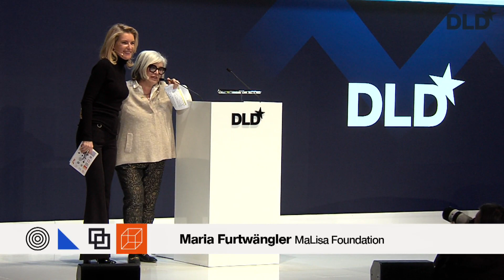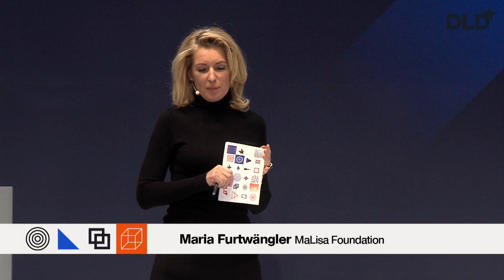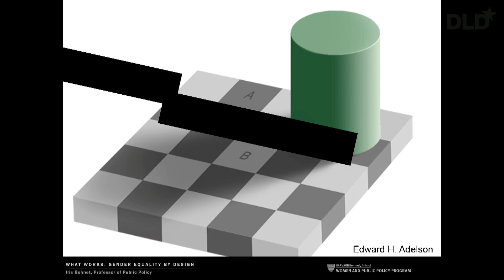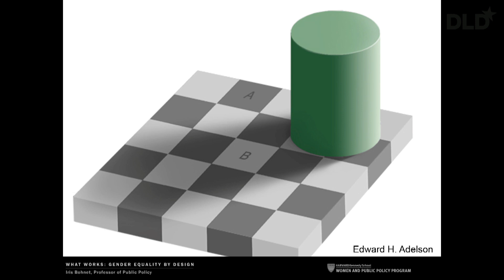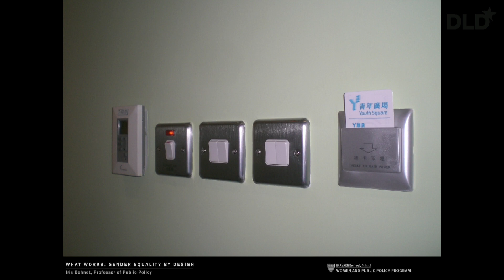What Works? Gender Equalityin the Digital Age (Bohnet, Buolamwini, Furtwängler) | DLD Munich 20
Speakers:
Deep Nishar, Senior Managing Partner, Softbank Vision Fund
Yaron Valler, General Partner , Target Global
moderated by David Kirkpatrick, Founder, Techonomy

Is AI advancing or prohibiting gender equality? That’s the core issue that computer scientist Joy Buolamwini, Harvard University professor Iris Bohnet and Maria Furtwängler, founder of the MaLisa Foundation, discuss in this DLD Munich 2020 session.

“Humans are biased, and we are creating machines”, argues Iris Bohnet, “so it comes as no surprise that our machines are biased.” In her view, AI has indeed worsened conditions such as the gender gap at work. However, she says, the problem was not conscious bias of programmers but rather the data that machine learning systems often rely on.

“Data is destiny”, observes Joy Buolamwini, who worked extensively on revealing racial and gender bias in AI, observed that. “We are destined to fail most of society if we rely on pale male data sets.”

The panel also highlights the need for systemic change. “With machine learning you can change a lot but you are still in a cultural ecosystem”, Buolamwini says, calling for a rethink of societal norms around gender and work.